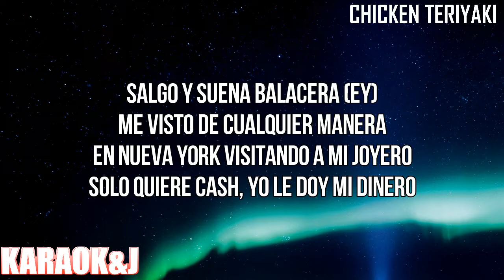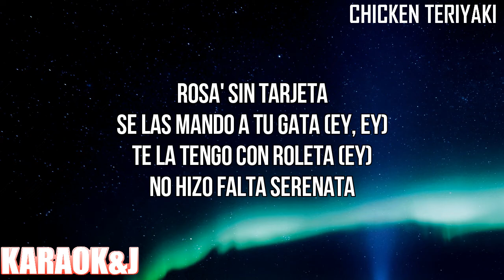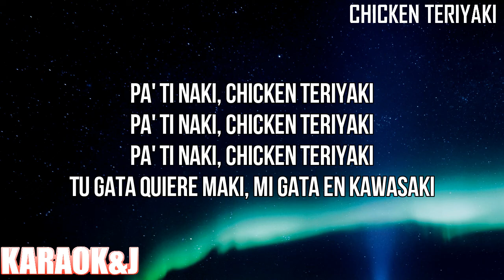CHICKEN TERIYAKI - ROSALÍA (Instrumental Karaoke) [KARAOK&J]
ROSALÍA - CHICKEN TERIYAKI (Karaoke Version)

Watch the Karaoke Video of the song "CHICKEN TERIYAKI" by "ROSALÍA" made by KARAOK&J.